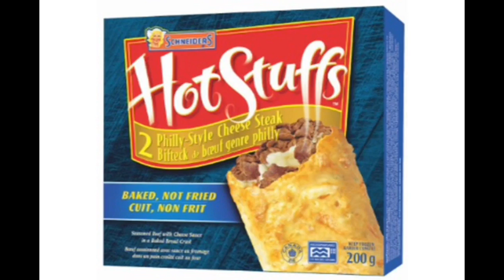YTV 2003 Dragon Ball Z Commercial Break Vocalmix 2023 & 2024 #25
1. YTV Ping Pong Tennis Bumper 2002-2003 (Sick Fly Short ID 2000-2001)
2. Pillsbury Pizza Pops Couch Commercial
3. Mattel Barbie Girls Toys Stylin Pup Canada Commercial
4. Cinnamon Toast Crunch Fortune Teller & DVD's Breakfast Cereals Commercial
5. Schneider's Hot Stuffs Commercial
6. YTV Justice League Promo (Three Eyes Short ID 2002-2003)